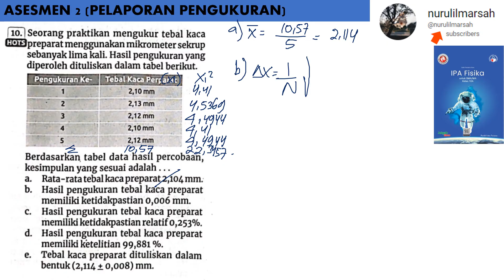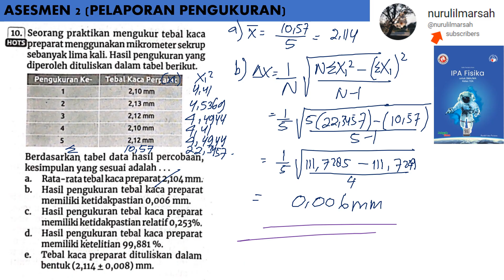ASSESMEN 2 no 10 kelas 10 LAPORAN PENGUKURAN intan pariwara 2023 fisika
seorang praktikan mengukur tebal kaca preparat menggunakan mikrometer sekrup sebanyak lima kali. hasil pengukuran yang diperoleh dituliskan dalam tabel berikut. berdasarkan tabel data hasil percobaan, kesimpulan yang sesuai adalah